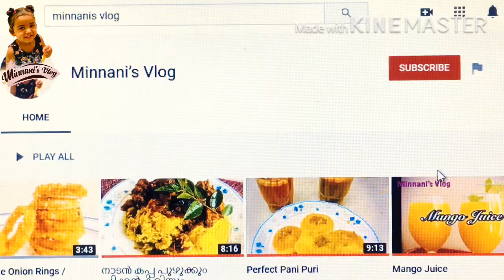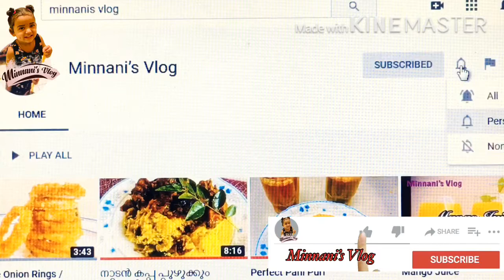ചായക്കട സ്പെഷൃൽ പരിപ്പുവട || Parippu Vada